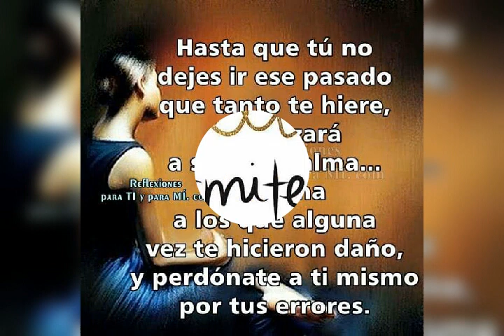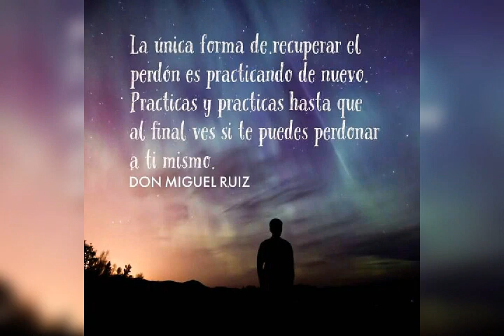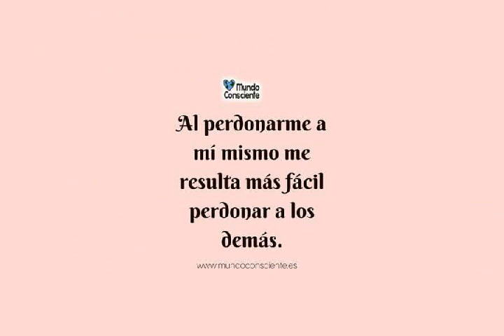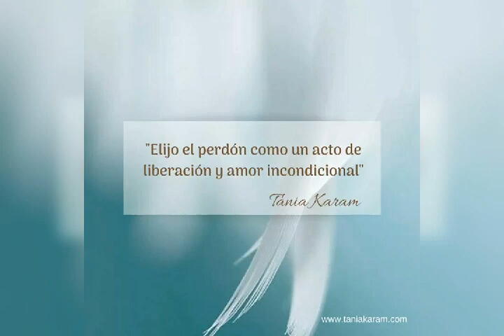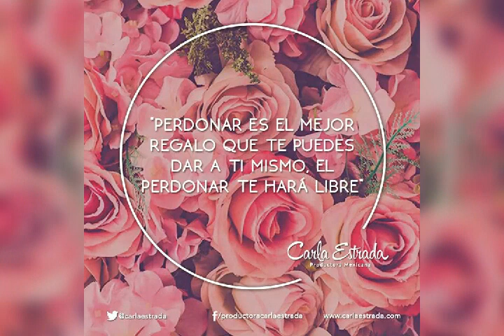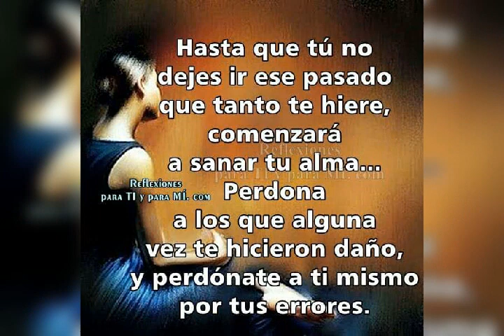RECUERDA, PERDONATE, VIVE